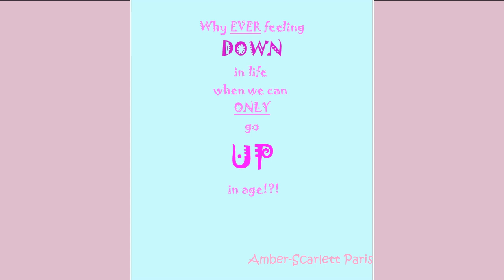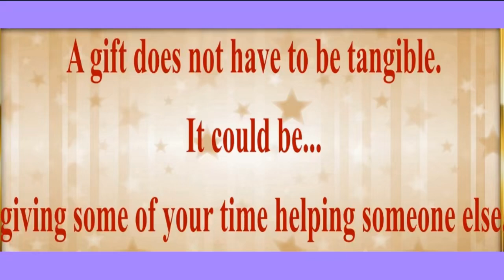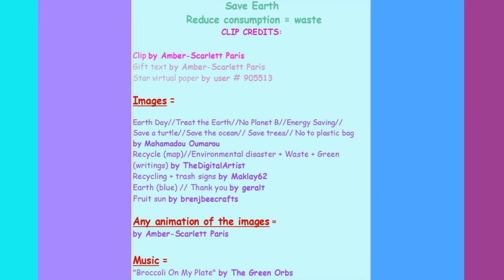2 VIDEOS (BIRTHDAY + BONUS) 🎂 HAPPY BIRTHDAY BARBARA 🎈 (French Parisian Accent)